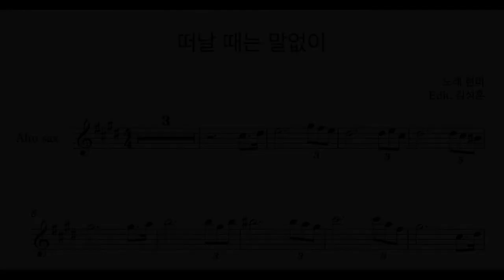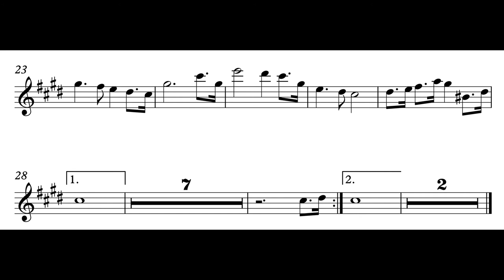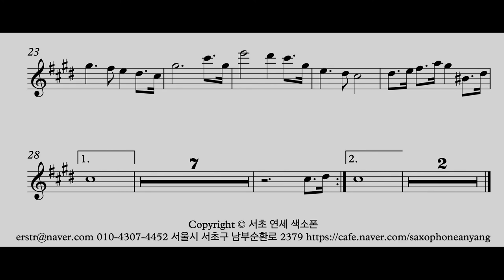(색소폰연주) 현미 - 떠날때는 말 없이 alto sax 서초 연세 색소폰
현미 의 떠날때는 말 없이 를 알토색소폰으로 연주했습니다

Inst - YouTube